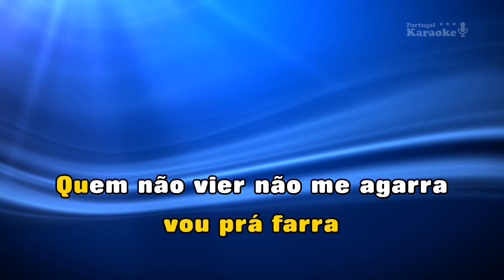♫ Demo - Karaoke - ZUKA ZUKA - Miguel Azevedo